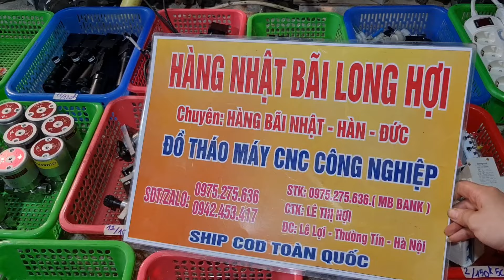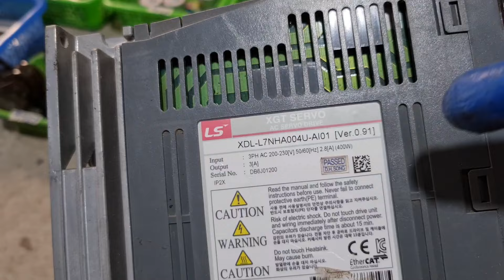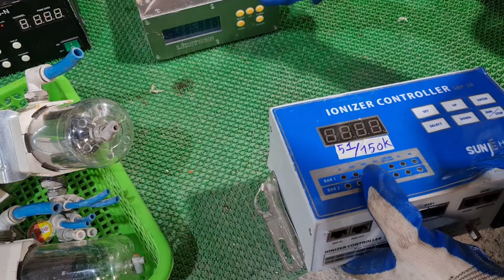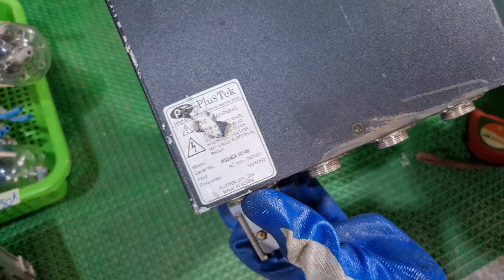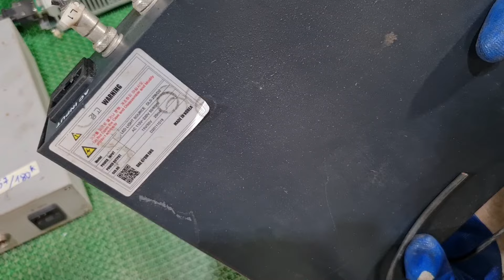(29/7/2024) các loại đồ tháo máy CNC mới về 0975275636 0942453417